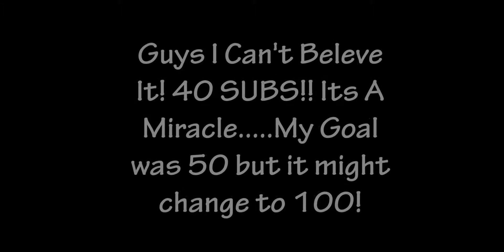40 Sub Special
Guys this is the 40 sub special! Enjoyit and sry i cant upload vids. its cauz u see my other computer/os had smaller GB which menas that the videos will be smaller upload files but windows 8 has a lot of GB meaning that the vidoes will hav more GB and longer to upload.